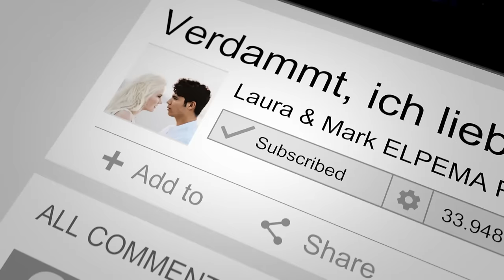Verdammt, ich lieb dich - Matthias Reim - Laura & Mark - Laura van den Elzen & Mark Hoffmann (Cover)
❤️ | Verdammt, ich lieb dich🎙|

Dieser Song ist mehr als legendär und eines unserer Lieblingslieder!
Deswegen haben wir uns die 6 Stunden Zeit genommen, um etwas besonderes für euch zu produzieren!
Es gibt Situationen, da liebt man jemanden, weiß aber, dass das nicht funktionieren kann.
“Verdammt, ich lieb dich” spiegelt diese Situation perfekt wieder in einer verdammt guten Erzählung!

Recorded, Mixed, Mastered by ELPEMA Records
Original by: @Matthias Reim
Songwriter: Matthias Reim / Bernd Dietrich
Video shot by: ELPEMA Productions
Video edited: ELPEMA Productions